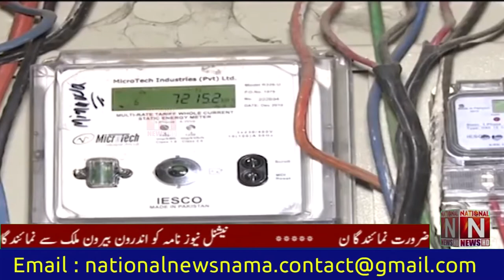Lo g Bijli phir mehngi hony lgi hai (National News Nama)